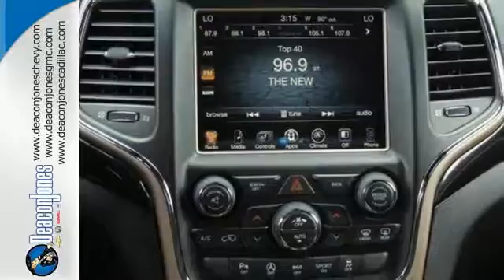2016 Jeep Grand Cherokee Smithfield NC Selma, NC #460435 - SOLD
Year: 2016
Make: Jeep
Model: Grand Cherokee
Trim: 4DR FWD
Engine: 3.6L V6 Cylinder Engine
Transmission: AUTOMATIC
Color: BLLT SLV MET CC
Interior: BLK CLOTH BUCKET SEATS
Stock #: 460435
VIN: 1C4RJEAG9GC506562
2016 Jeep Grand Cherokee Dealer of The Year Award for Outstanding Sales, Customer Satisfaction and Service to the surrounding community.

Address:
1115 North Bright Leaf Blvd